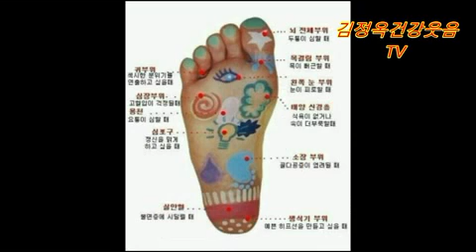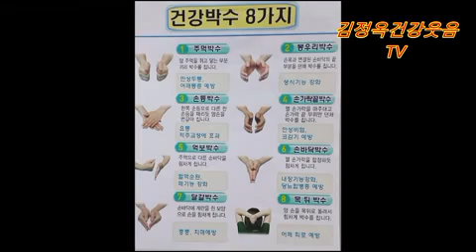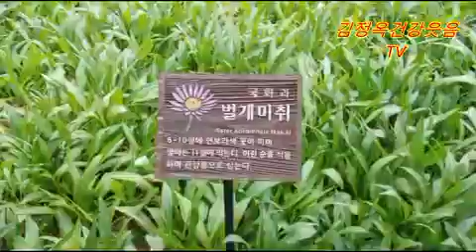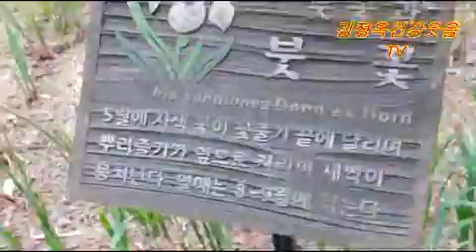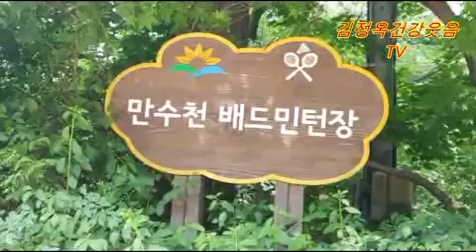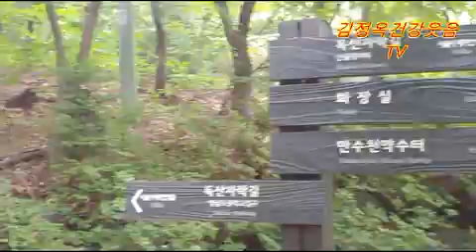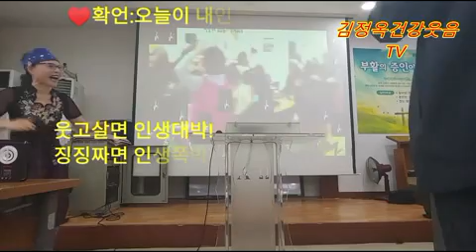*건강박수가 건강을 지킨다 자세히 공부해요#건강박수웃음운동950편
건강박수웃음운동을 매일 하고 살아요
감사합니다사랑합니다축복합니다
함께 해서 반갑고
행복합니다
우리모두 함께 가요
행복의 나라로^^

싱그러운 바람이
가슴에  와닫는
아름다운 계절
5월의 끝자락
휴일입니다
마무리 잘 하시고
보훈의달 6월을 맞이합니다
6월은 유유히
흐르는  강물처럼
모든것을  포옹하는
달이  되었으면합니다
5월의 마지막 휴일
오늘이라는
하루가 세상에서 남은날도
가장 멋진날 되시어요
울  벗님!!
짝짝짝신바람댄스

건강박수의 효능알기